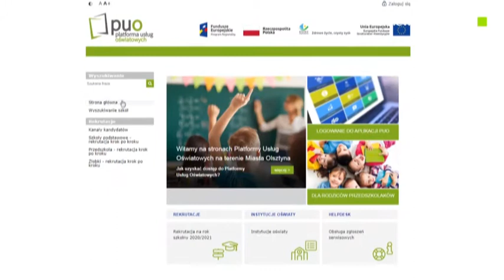Oferta placówek edukacyjnych w jednym miejscu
Taką możliwość daje Platforma Usług Oświatowych. Dzięki niej można szybko i sprawnie zapoznać się z propozycjami kształcenia poszczególnych szkół oraz wybrać odpowiednią bursę.